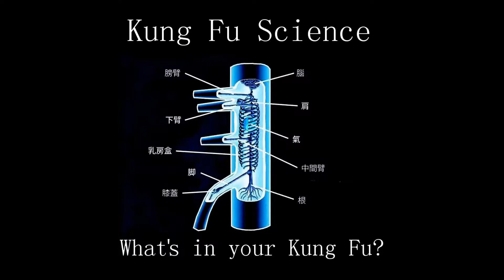Conor Mcgregor vs Nate Diaz 1 and 2 thoughts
My thoughts on the fights between Conor and Nate